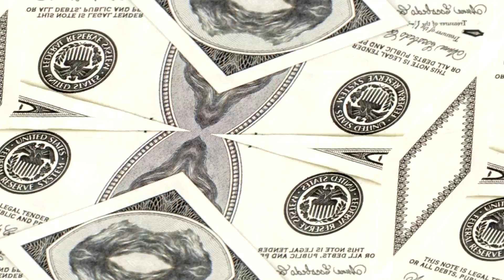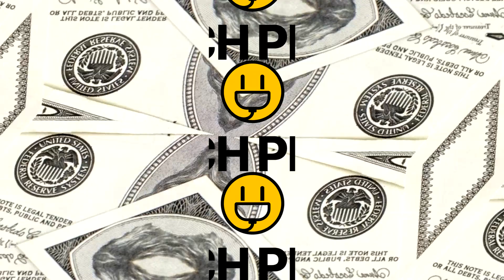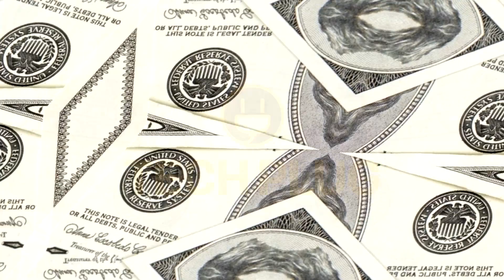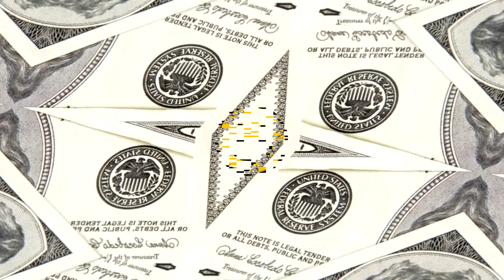Rich Nxt - Roll On (Original Mix)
Do you want your music featured on TECH PLUG? 😊